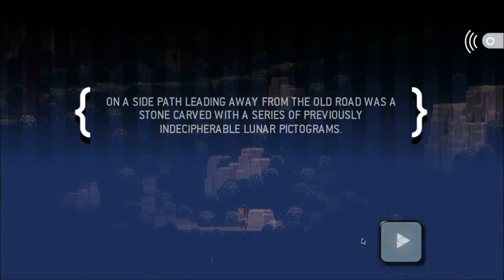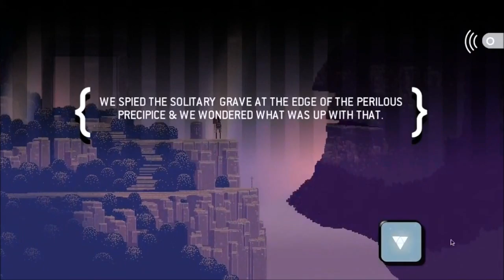DiG Presents - Sword and Sorcery EP Episode 4